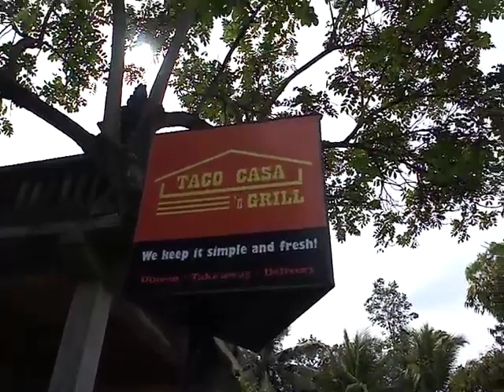メキシカン「TACA CASA 'n GRILL」＠プンゴセカン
安くて美味しいタコス屋「TACA CASA 'n GRILL」さんです。ボリュームも有り、オープン間のないお店ですが、いつも賑わっています。ハッピーアワー（17:00〜19:00）のビールは、ビンタン大瓶がRP.20,000.-！！スタッフの明るい対応も良いですね。